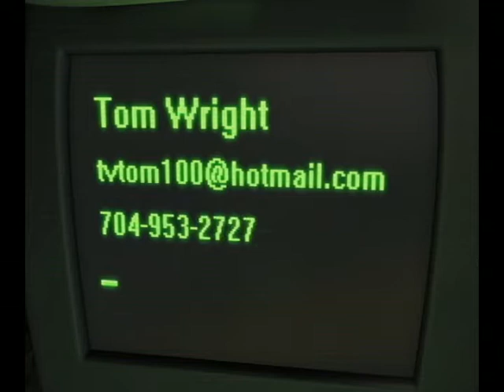ReelJan2011.avi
Lighting & Compositing Demo Reel 2011